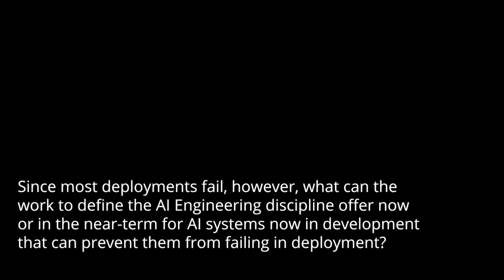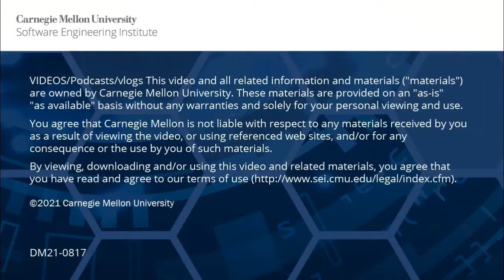Since most deployments fail what can the work to define the AI Engineering discipline offer?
SEI Researchers Dr. Rachel Dzombak and Dr. Matt Gaston answer the question, "Since most deployments fail, however, what can the work to define the AI Engineering discipline offer now or in the near-term for AI systems now in development that can prevent them from failing in deployment?" in this SEI Soundbyte.